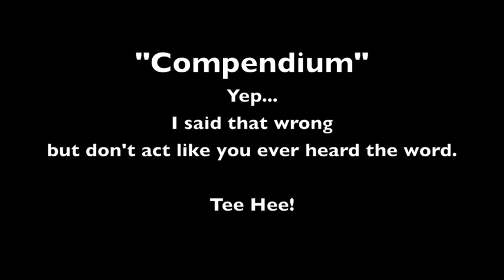Prepping for SHTF Information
Ron Foster is a great author putting on some great inexpensive books on SHTF and prepping. Survival information set to a story makes for a great read and I recommend them to anyone preppers or not.